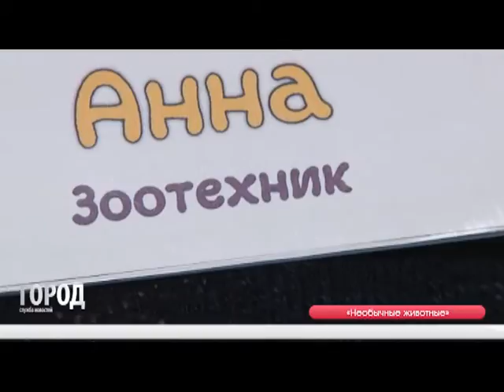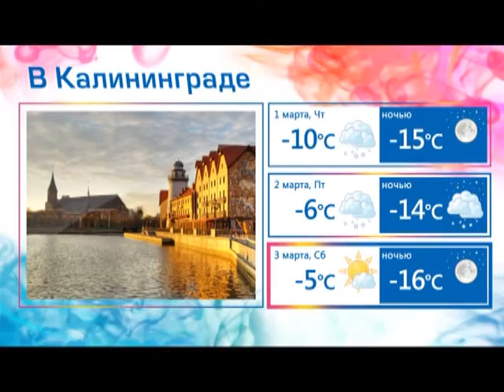Служба новостей ГОРОД 28 02 2018